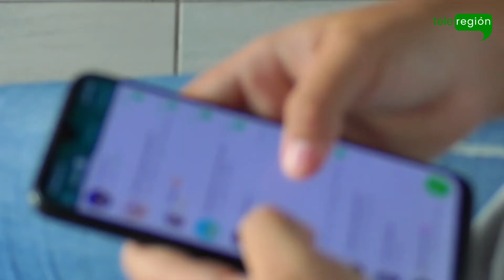Investigan presuntas amenazas hacia el alcalde de Dabeiba